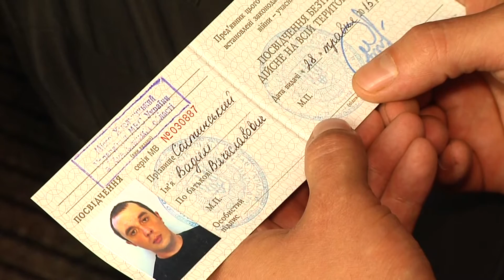Міліціонери зі статусом «учасник АТО»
Довгоочікувана відзнака держави. Сто міліціонерів Хмельниччини отримали статус учасника АТО. З часу  останньої ротації до видачі заслуженого посвідчення  минув майже рік. І тепер, маючи на руках документ, захисники зможуть користуватися рядом пільг.